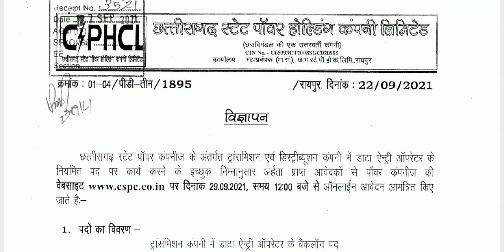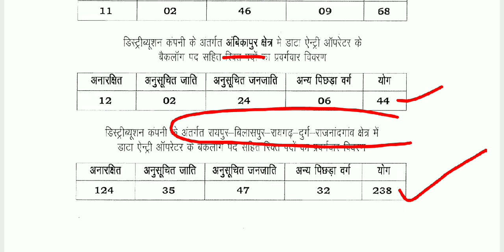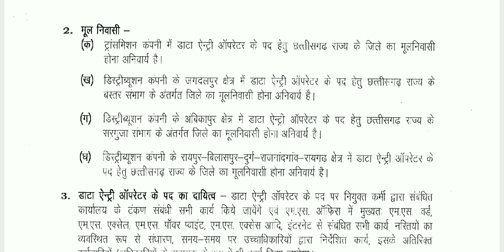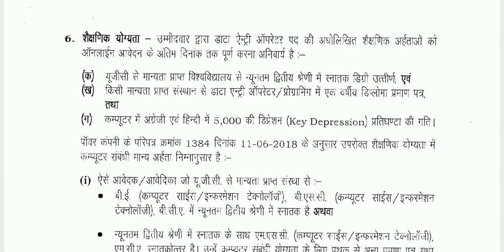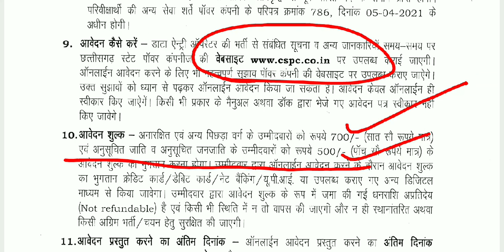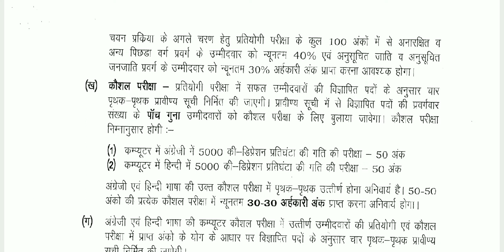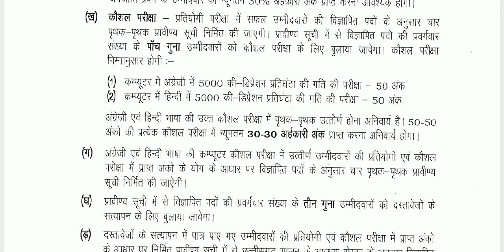CSPHCL Data Entry Operator 2021 official vacancy out/ Exam date , Exam pattern, syllabus all detail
download full notification👇
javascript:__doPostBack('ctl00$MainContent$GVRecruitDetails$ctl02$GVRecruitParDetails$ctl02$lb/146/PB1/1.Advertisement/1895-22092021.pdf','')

छत्तीसगढ़ की सिविल इंजीनियरिंग भर्ती परीक्षाओं की जानकारी भी इस पर आपको मिलेगी साथ ही साथ आपको सिविल इंजीनियरिंग से संबंधित सभी वीडियोस आपको मिलेंगे ।

आप हमें फेसबुक पर भी फॉलो कर सकते हैं फेसबुक पेज का लिंक नीचे दिया गया है